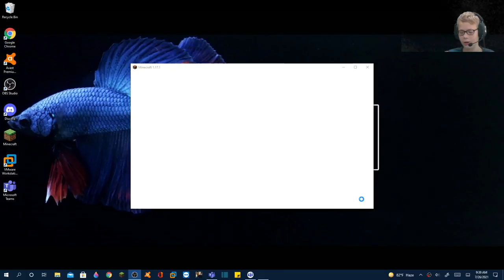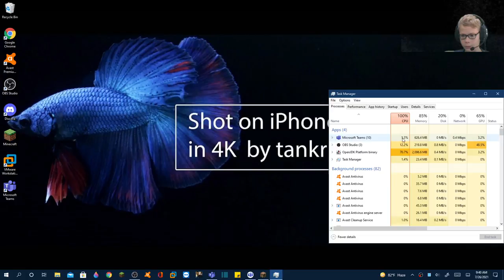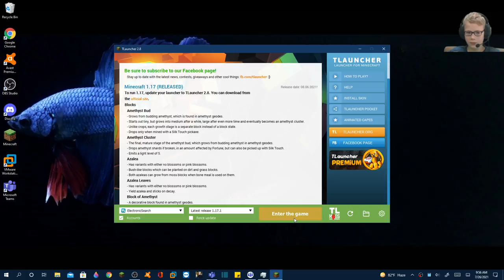COV Minecraft video with 3.0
This content was recorded and posted as Electronic Search 3.0.
NO ONE should be copyrighting or claiming this is their video.
If you Proceed, the account may have a risk of getting deleted or a strike.